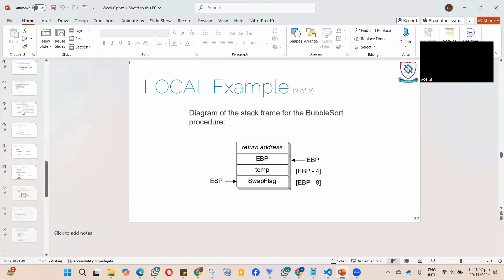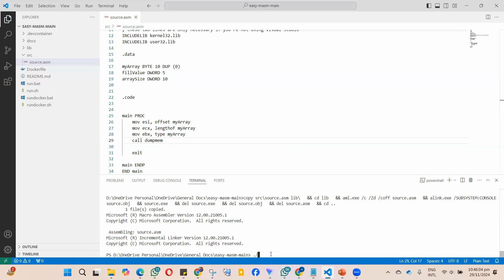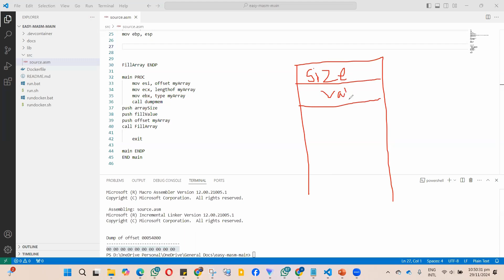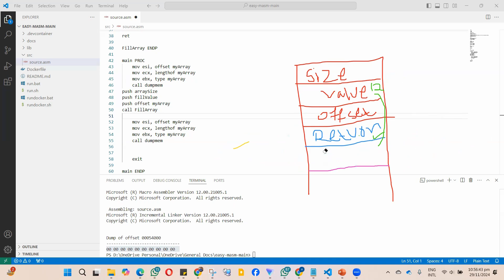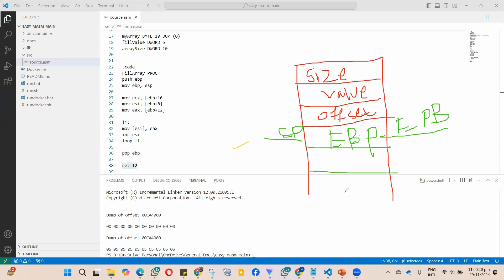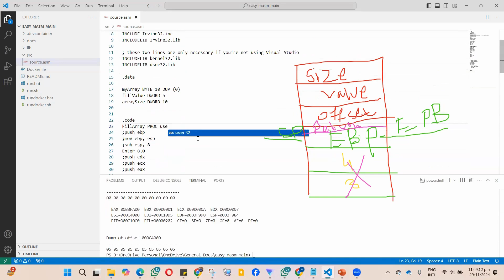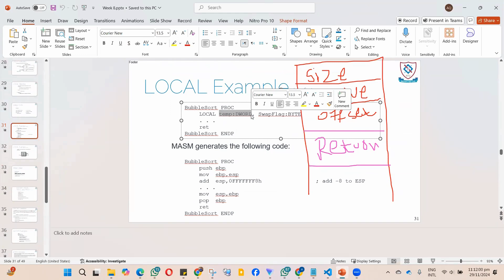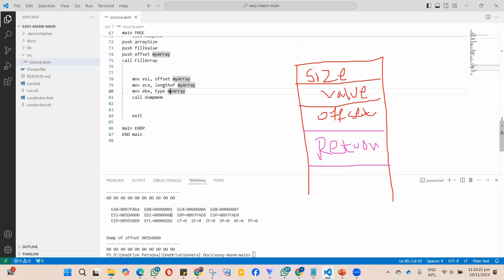Lab 10 - Assembly Language for x86 Processors by KIP R. IRVINE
Topics: Advanced Procedures, Local Variables
Sample Code 01:
TITLE

; Name:
; Date:
; ID:
; Description:

INCLUDE Irvine32.inc
INCLUDELIB Irvine32.lib

; these two lines are only necessary if you're not using Visual Studio
INCLUDELIB kernel32.lib
INCLUDELIB user32.lib

.data

myArray BYTE 10 DUP (0)
fillValue DWORD 5
arraySize DWORD 10

.code
FillArray PROC uses eax ecx
LOCAL t1:DWORD, D1:DWORD

;push ebp
;mov ebp, esp
;sub esp, 8
Enter 8,0
;push edx
;push ecx
;push eax

mov t1, 5
mov D1, 3

mov edi, t1
add edi, D1

mov DWORD PTR [EBP-4], 4
mov DWORD PTR [EBP-8], 3

mov edx, [EBP-4]
add edx, [EBP-8]
call dumpregs
mov ecx, [ebp+16]
mov esi, [ebp+8]
mov eax, [ebp+12]

l1:
mov [esi], eax
inc esi
loop l1

;pop eax
;pop ecx
;pop edx
;mov esp, ebp

;pop ebp
leave

ret 12

FillArray ENDP

main PROC
 mov esi, offset myArray
    mov ecx, lengthof myArray
    mov ebx, type myArray
    call dumpmem
push arraySize
push fillValue
push offset myArray
call FillArray

Sample Code 02:

TITLE

; Name:
; Date:
; ID:
; Description:

INCLUDE Irvine32.inc
INCLUDELIB Irvine32.lib

INCLUDELIB kernel32.lib
INCLUDELIB user32.lib

.data

    myArray BYTE 10 DUP(0)   ; Array with 10 elements initialized to 0
    fillValue DWORD 5         ; Value to fill in the array
    arraySize DWORD 10       ; Size of the array

.code
FillArray PROC
    ; Parameters are passed via the stack:
    ; pArray     = [ESP+4]
    ; fillVal    = [ESP+8]
    ; arraySize  = [ESP+12]

    push ebp                 ; Save base pointer
    mov ebp, esp             ; Establish stack frame

    mov ecx, [ebp+16]        ; Load arraySize into ECX (loop counter)
    mov esi, [ebp+8]         ; Load address of the array (pArray) into ESI
    mov eax, [ebp+12]         ; Load the fill value into AL

L1: mov [esi], eax            ; Store the fill value at the address ESI points to
    inc esi                  ; Increment ESI to point to the next byte
    loop L1                  ; Decrement ECX and repeat until it reaches 0

 call dumpmem
    pop ebp                  ; Restore base pointer
    ret                      ; Return to the caller
FillArray ENDP

main PROC
 call dumpmem

 ; Manually push arguments onto the stack for the FillArray procedure
    push arraySize            ; Push arraySize (3rd argument)
    push fillValue            ; Push fillValue (2nd argument)
    push OFFSET myArray       ; Push the address of myArray (1st argument)

    ; Call FillArray procedure
    CALL FillArray            ; Call FillArray (pArray, fillValue, arraySize)

 exit

main ENDP
END main

    call dumpmem

 exit

main ENDP
END main